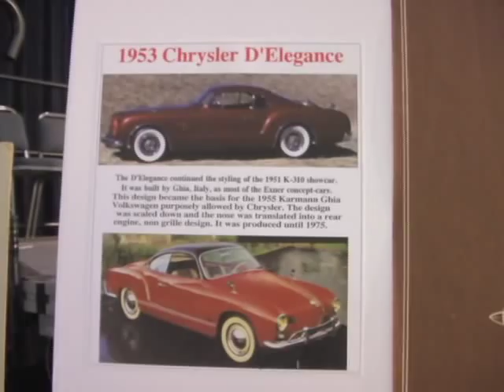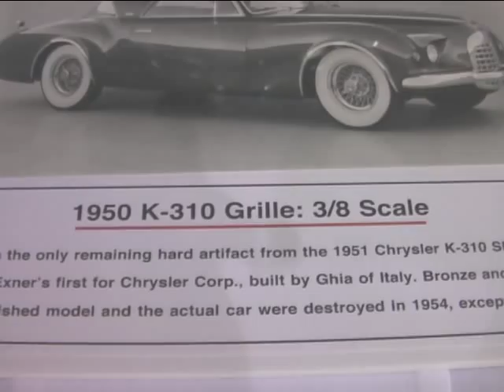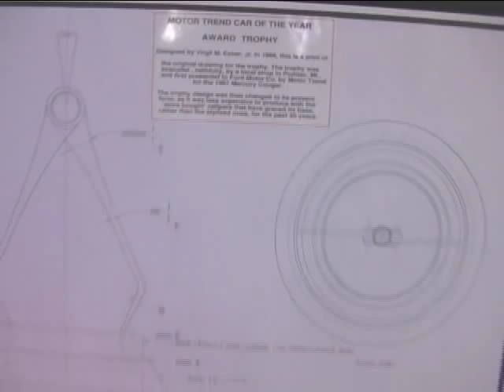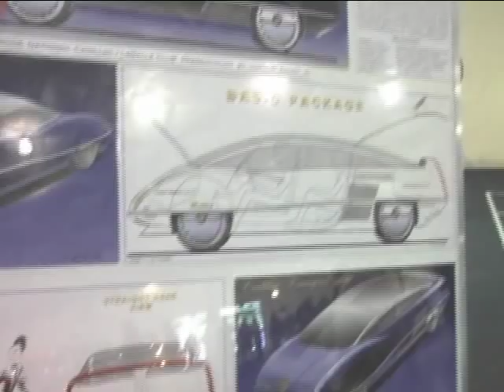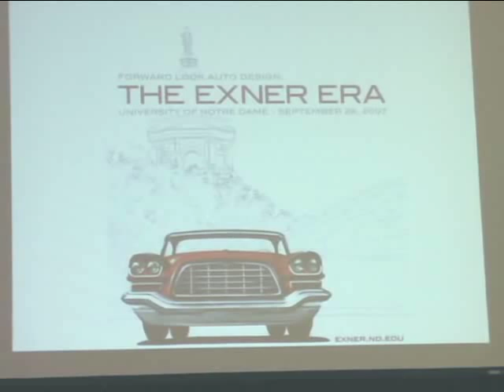Virgil Exner Retrospective, Notre Dame University, 9/29/2007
On a gorgeous autumn Saturday in 2007, Chrysler owners, automotive designers, and University of Notre Dame faculty and students gathered at the geodesic-domed Stepan Center on the South Bend campus to celebrate the life and career of one of the University's most famous alumni: Virgil Exner, whose career spanned nearly 40 years of automotive history.

Exner was born in 1909, and showed artistic talent and enthusiasm for cars at an early age. After two years as an art student at Notre Dame, he started as a hired by a South Bend commercial art studio, where he worked his way up from errand boy to staff illustrator, working on sales brochures for Studebaker.

Next was the Art and Color Section at General Motors under Harley Earl, where he worked on mid-to-late thirties Pontiacs, then Raymond Loewy in 1939, under whom he penned client Studebaker's '47 "coming or going" line of streamlined postwar cars, including the Starlight coupe with its semicircular  4-piece wraparound rear window.

A dispute with Loewy and a reneged job promise from Ford landed him at Chrysler in 1949, where he was made Chief of Advanced Styling, keeping the public's appetite whetted with a series of sleek, low-slung Ghia-built concept cars during the early fifties era of tall, boxy Chrysler products. In 1954, as the newly installed head of Styling for production cars, his first job was to completely redo Chrysler's 1955 lineup -- in eighteen months! The result was his best known work, the "Forward Look" models, which doubled Chrysler sales and grabbed 20% of the market, and which first showed off the tailfins that would grow to prodigious heights in 1957 and remain so for the next four years and a series of annual restylings.

Exner lost his job in 1962, having been scapegoated for the 1962 downsized full-size Plymouths and Dodges, which he styled on orders from management and against his better judgement, and which he predicted would be sales disasters (they were). He was kept on as a consultant for two more years, until he reached retirement age; because of long automotive development times, the '63 models, which he was directly responsible for, were sales successes even as he was being dismissed.

He segued into boat design as the head of Virgil Exner Designs, which he started with his son, Virgil Jr., also a Notre Dame alum. The firm also worked on demonstration and concept cars for various nonautomotive companies and revival models for Stutz and Duesenberg, His concept for the Duesenberg, which in production would have cost the astronomical sum of $19,000, actually made it as far as a running concept car and brought in cash deposits from a variety of celebrities before the investors got nervous and pulled the plug in 1966. Henry Ford II greatly admired this car, and several of its styling features appeared on the 1968 Continental Mark III.

The last production car whose styling he was directly for was the 1971-87 Stutz Blackhawk, the first example of which was bought by Elvis Presley, who was so happy with it that he bought three more.

Exner died in 1973, and was interred at St. Joseph County Memorial Cemetery in South Bend.

At the retrospective were examples of most of the cars he designed, including a huge contingent of Forward Look Chryslers and Stutz Blackhawks. The highlight of the day was the presence of his son Virgil Exner Jr., next to the tiny blue-and-white Simca Special he designed while a graduate student at Notre Dame in the 1950's. After the car show closed at 4:00, there were a few hours for dinner before an evening lecture at Notre Dame's Snite Art Museum by Exner biographer Peter Grist. One of the treasures of my book collection is a copy of "Virgil Exner: Visioneer, signed by Grist and by Virgil Exner Jr. A beautiful day, and a fitting tribute to one of history's most influential automotive designers.